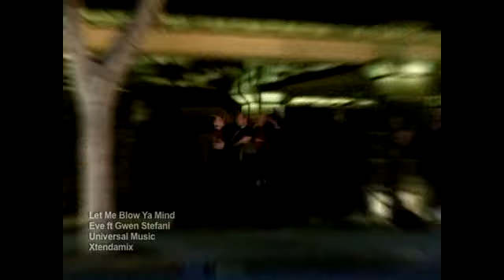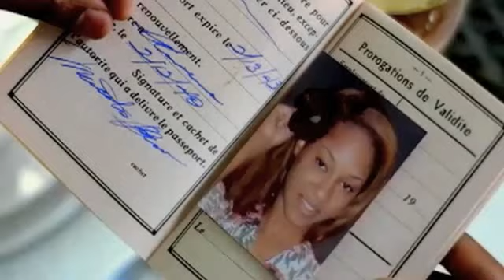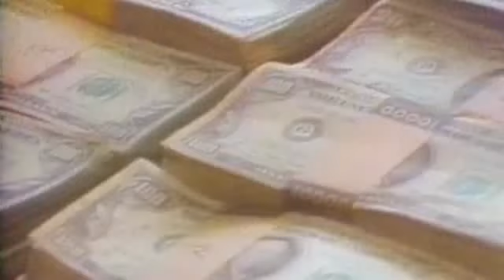DJ Jim - Hip Hop Oldies Vol.3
This Hip Hop Old School Mix will blow you up and dance along the back then, heavy beats with mad rap.
It was Mixed & Mastered by Deejay Jim